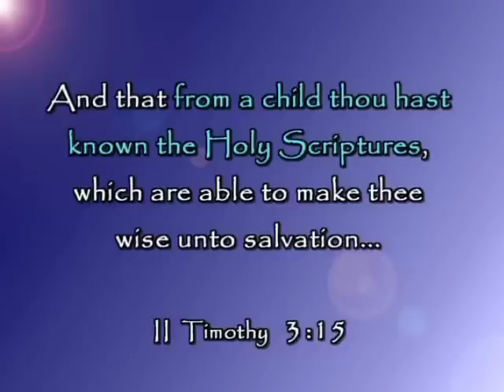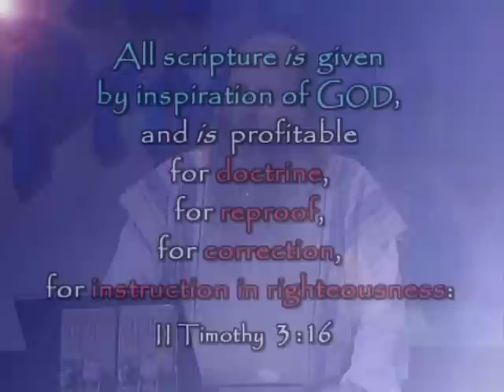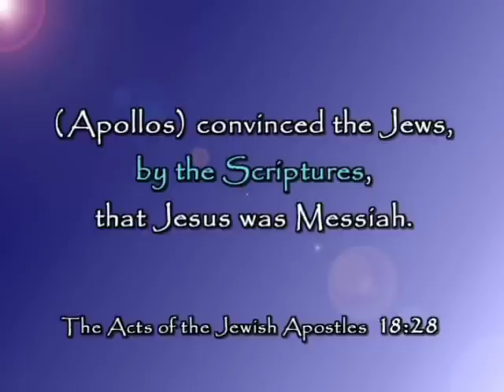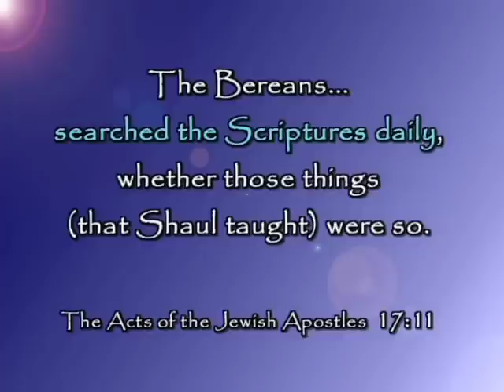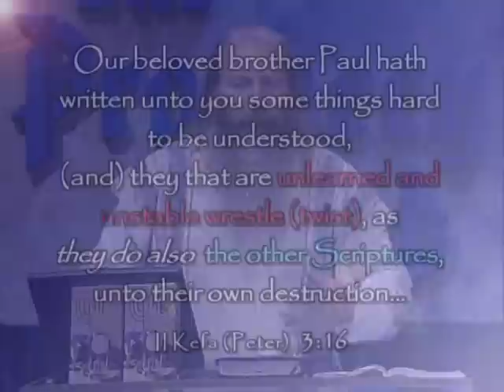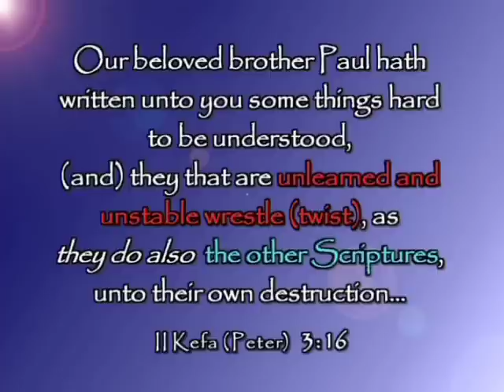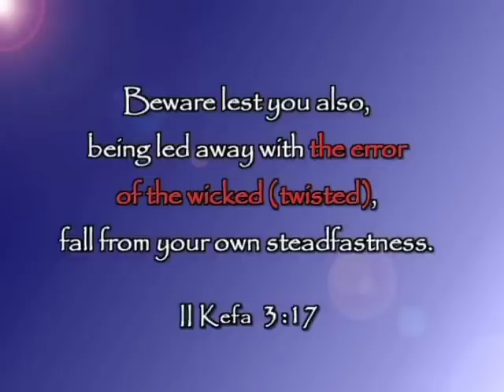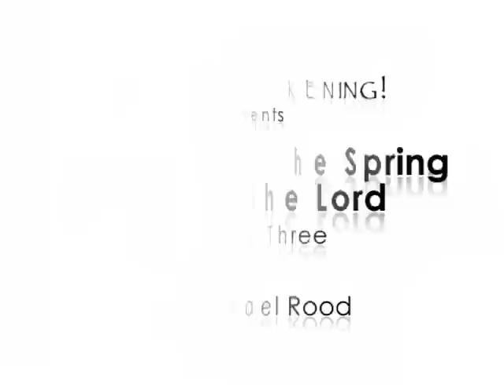Prophecies in the Spring Feasts - Ep. 03 - Part 1 of 2 - By Michael Rood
"The Torah & The Road To Emmaus"
Our Creator has shown us "the end from the beginning" through the prophetic shadow pictures embedded in His Feasts, which He commanded Israel to keep forever. Michael reveals the beauty of these Feasts and clearly details their past and future fulfillment. The Messiah fulfilled the Spring Feasts of the LORD (Passover, Unleavened bread, First fruits, Pentecost) at his first coming - it is recorded in the first four Gospels. The Messiah will fulfill the Fall Feasts of the LORD - and its future fulfillment is detailed in the fifth Gospel: the book of the Revelation.

Michael Rood's world famous 13-hour A Rood Awakening! seminar, the Feasts of the LORD and Their Prophetic Fulfillment has just gotten better! Each digitally remastered episode includes crisp new graphics, and special introductory and closing remarks by Michael recorded at more than twenty distinct locations around the Ophel Gardens Archeological Park on Mt. Moreh-Yah (the Temple of the Mount) in Jerusalem.

This series is the foundation to understanding Biblical prophecy, and the new twenty-six episode format makes it perfect for home and congregational study. This is Bible Prophecy 101.

"Prophecies in the Spring Feasts of the Lord"
Copyright - A Rood Awakening!
Help us continue offering our teachings for free;